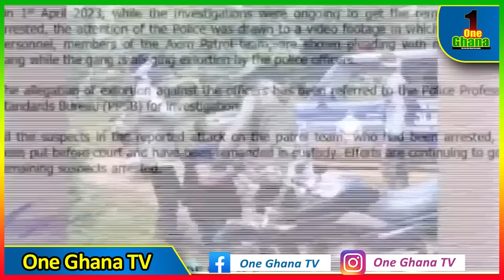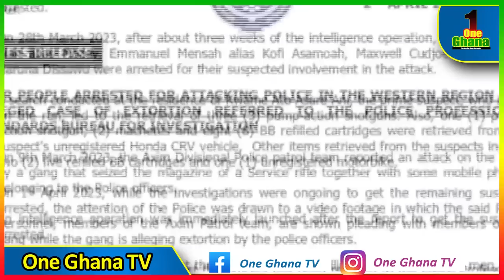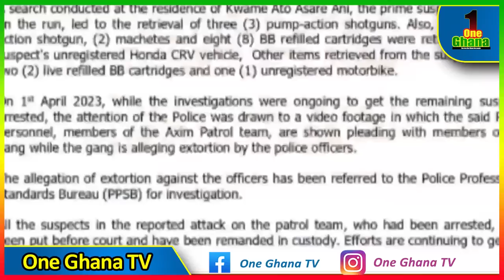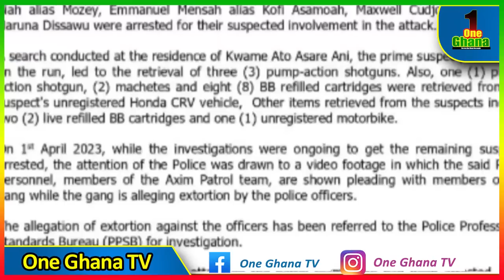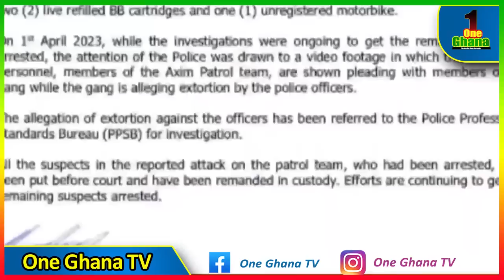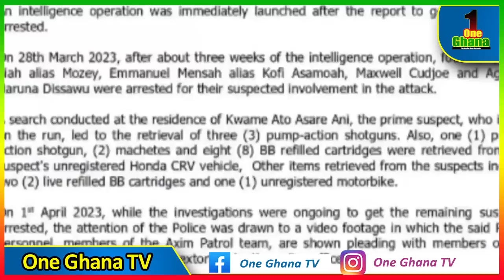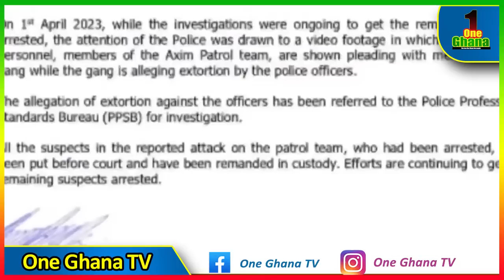I’m not an αrmed robbεr; Gαng member who allegedly attαcked pol!ce kneeling before them, details